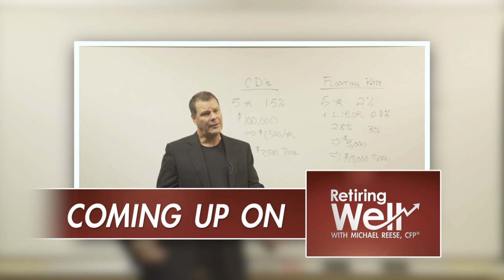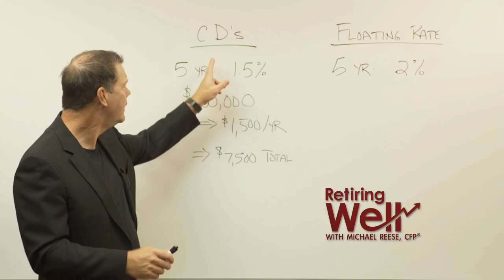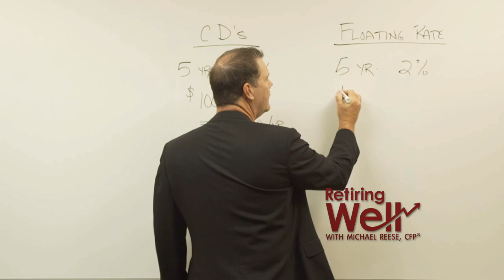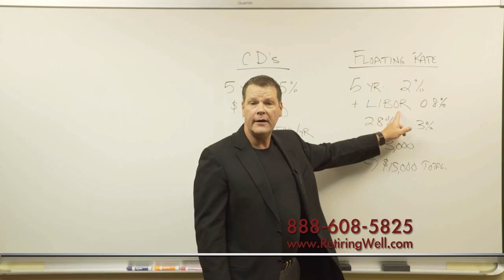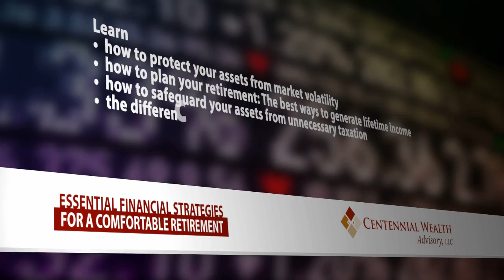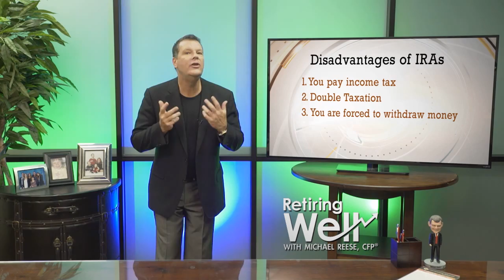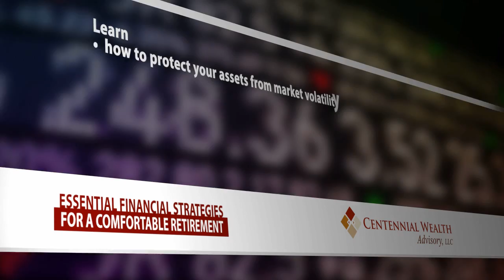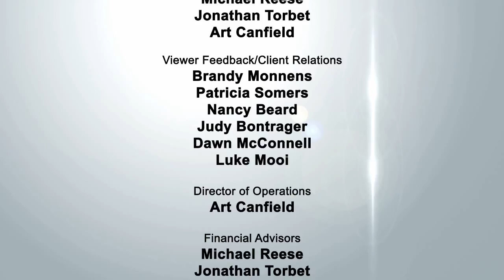Retiring Well, October 29, 2016: Interest Rates